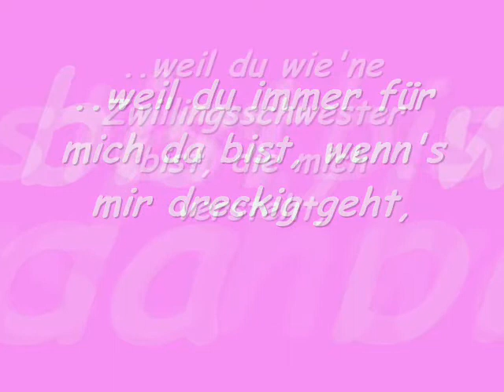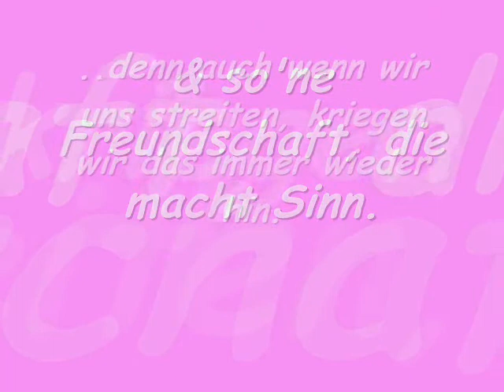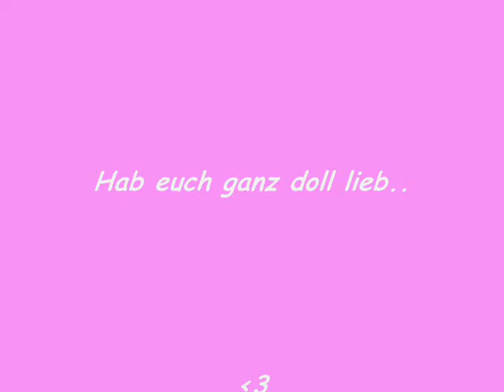Melanie und Julia. x3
Weil ihr meine besten Freunde seit..